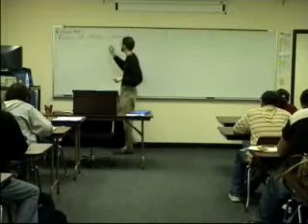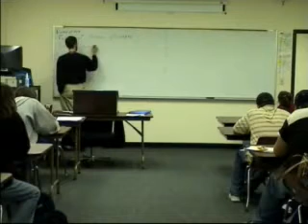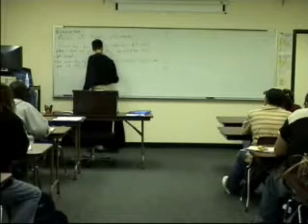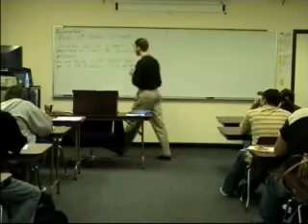Descartes - Part 1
Lecture on the basics of Meditations on First Philosophy